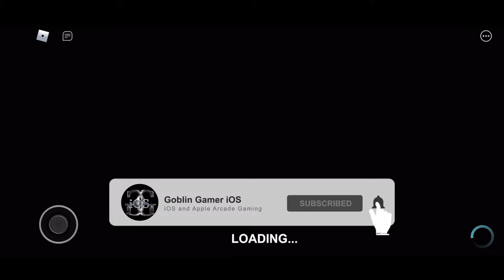Specter - Gameplay Walkthrough - Roblox Horror - Attempt 1 (iOS)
Roblox is a game creation platform which allows players to create their own games using its proprietary engine, Roblox Studio. Games are coded under an Object Oriented Programming system utilizing the programming language Lua to manipulate the environment of the game. Users are able to create game passes, which are purchasable content through one-time purchases, as well as microtransactions through developer products. Developers on the site exchange Robux earned from various products on their games into real world currency through the Developer Exchange system. A percentage of the revenue from purchases is split between the developer and Roblox.

Roblox allows players to buy, sell, and create virtual items. Clothes can be bought by anyone, but only players with a premium membership can sell them. Only Roblox administrators can sell accessories, body parts, gear, and packages under the official Roblox user account. Items with a limited edition status can only be traded between or sold by users with premium membership status.
Robux is the virtual currency in Roblox that allows players to buy various items. Players can obtain Robux through real life purchases, another player buying their items, or from earning daily Robux with a membership.

Roblox occasionally hosts real life and virtual events. One such event is their Developers Conference. They hold virtual Easter egg hunt events annually and previously hosted events such as BloxCon, which was a convention for players of all ages.

Price ▶️ Free